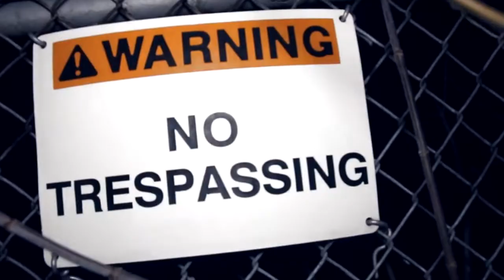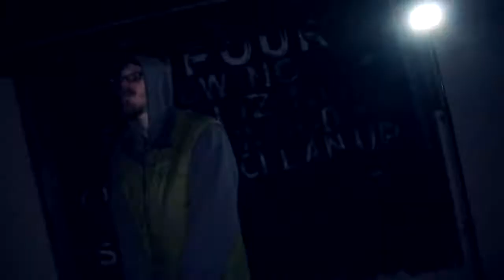Mike Feezy-Blunt vs Blunt [Prod. Skel] (Official Video) Shot by @NBMV (2018)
During a pivotal phase in his life,our humble rhyme slinging protagonist Mike Feezy reflects back on times where he was left in the dirt-with only himself to dust it all off. But it takes trash to know trash. TRASHGANG 🎧🎤🕉️